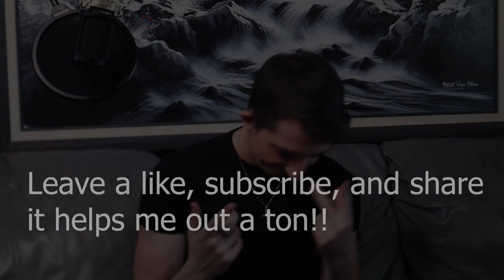Summertime Sadness - Andrew Leonforte Cover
NEW SINGLE: "YOU AND I" OUT NOW!!

So I saw Shawn Mendes cover summertime sadness a while back and he added his own spin on it! So I decided to the same! Enjoy my cover of Summertime Sadness by Lana Del Rey, inspired by Shawn Mendes!